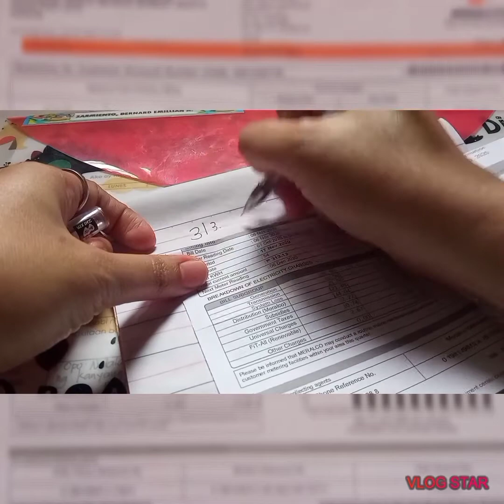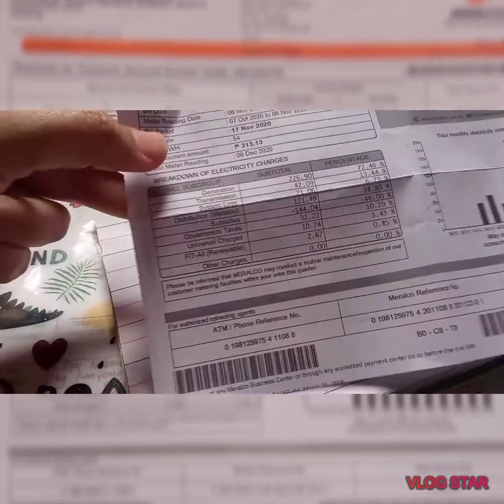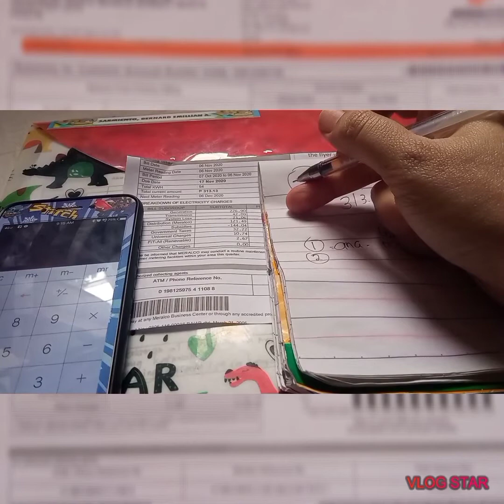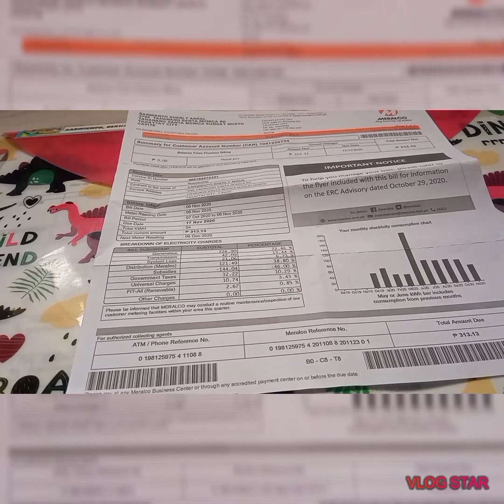Guide on How to Compute Your Monthly Electricity Bill with SuBmeter-Users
Paano nga ba magcompute ng ating monthly bill specially sa mga gumagamit ng Submeters!Narito po ang Simpleng guide na makakatulong sa inyo upang malaman at matutunan kung paano natin makukuha ang babayaran ng bawat isa  Sana po ay makatulong sa inyo.Marami pong Salamat